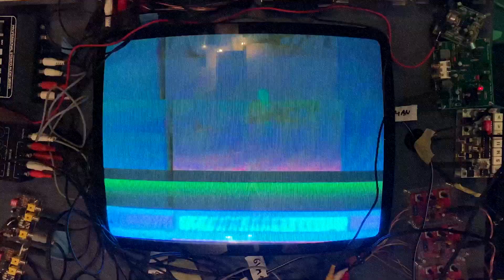GHLOW - "Not Fit For This" (OFFICIAL VIDEO)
Official video for "Not Fit For This" by GHLOW, directed by Maikel Gonzalez. Taken from their debut album "Slash and Burn" - out now via PNKSLM Recordings on limited edition vinyl & digitally

Maikel González (director, editor)
Nicolás Barnao (camera, photo)
Jaime Reyes (machine man, consultant)
Filmed at Rumtiden Idea Lab in Stockholm